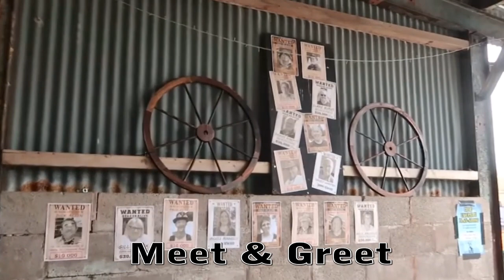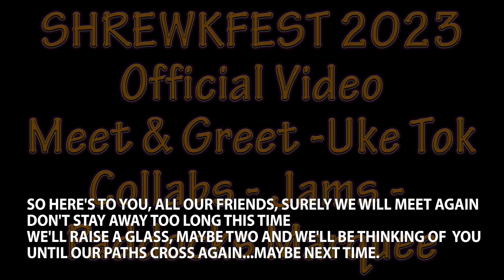Shrewkfest 2023: Meet & Greet/Uke Tok/Collaborations/Jams/Open Mics/ Paddocks Marquee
From Shrewkfest, held over the weekend of 28th to 30th July 2023.
Meet & Greet/Uke Tok early morning strum sessions/Collaborations/Jams/Open Mics/ Paddocks Marquee 🤠

THE CHILI MONSTER DVD
'How To Play Really Easy Ukulele part 1'
Is available to buy or download
and The Chili Monster and Shropshire Ukulele Massive play along songbook is available to download
for more info and to order